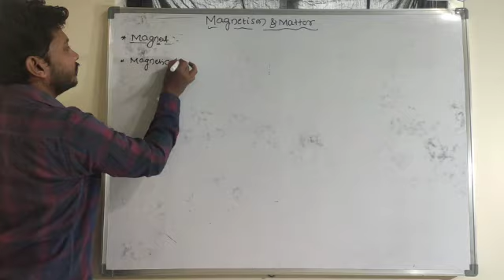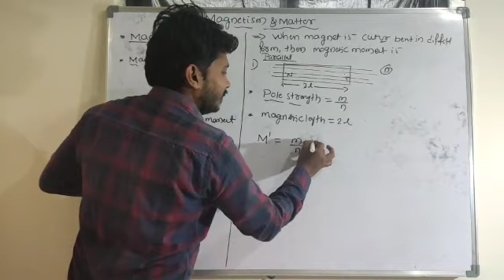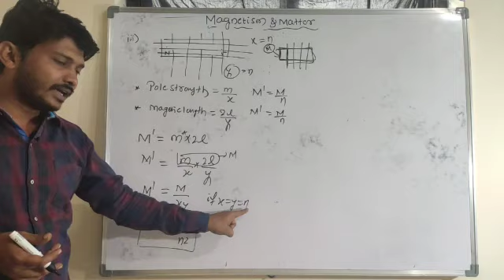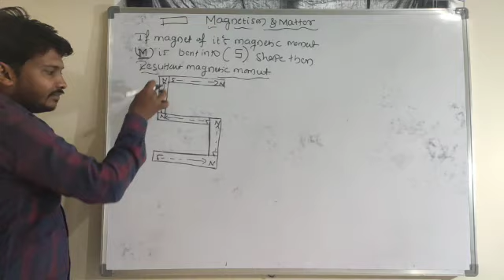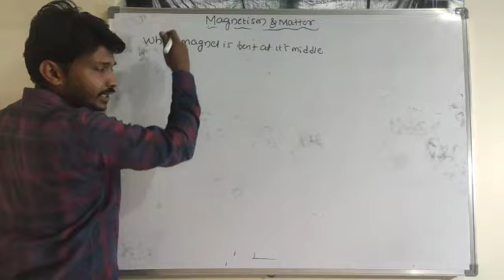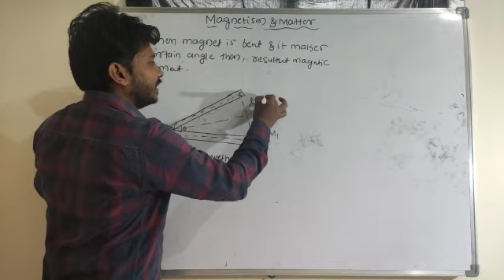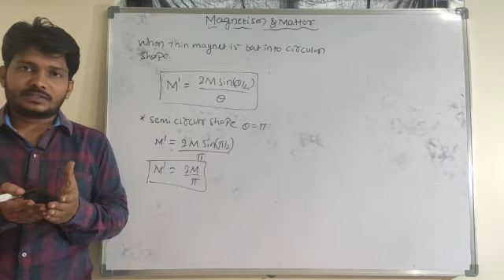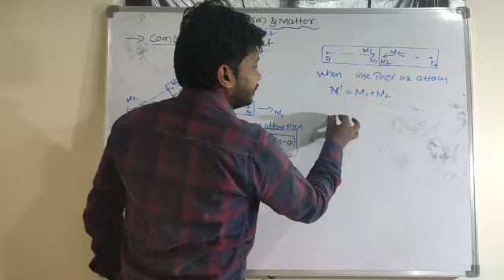K - cet on magnetism and matter